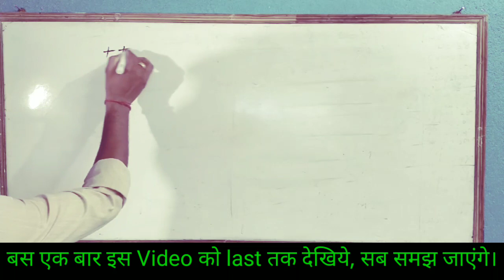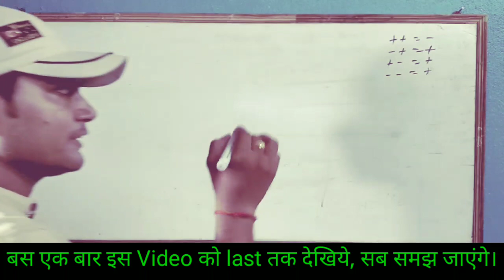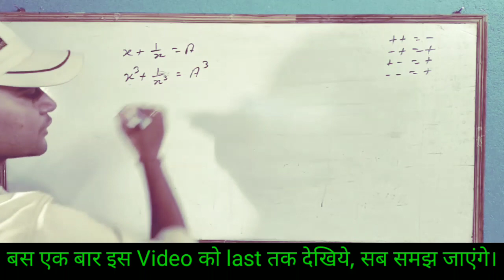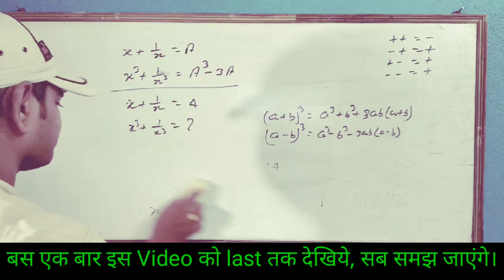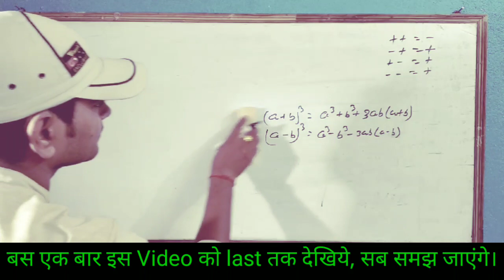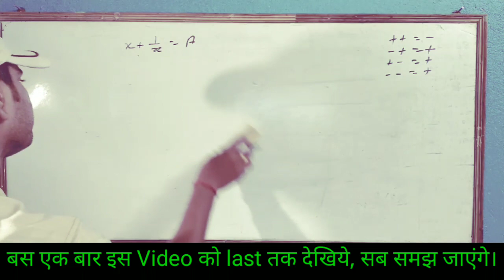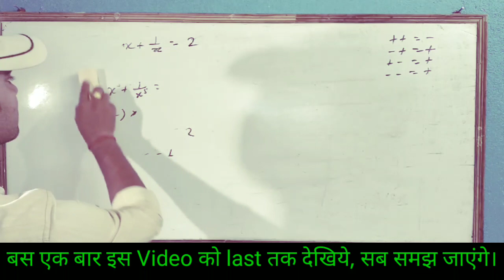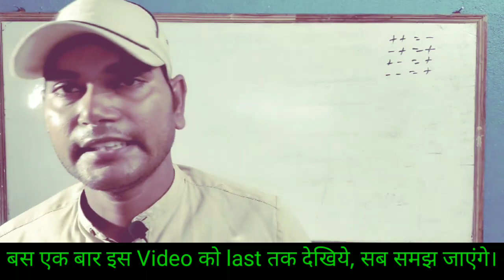Algebra Tricks for RRB NTPC, RRC GROUP D, CHSL, CGL, SSC GD | Group D Previous Year Questions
Algebra Tricks for RRB NTPC, RRC GROUP D, CHSL, CGL, SSC GD | Group D Previous Year Questions. बीजगणित Tricks

X+1/X = a then X^2+1/X^2 =?
X+1/X = a then X^3+1/X^3 =?
X+1/X = a then X^4+1/X^4 =?
X+1/X = a then X^5+1/X^5 =?
X+1/X = a then X^n+1/X^n =?

Additional Information -
railway previous year question paper math
railway previous year question paper algebra
railway ntpc previous year question paper math
railway ntpc previous year question paper algebra
group d previous year question paper math
group d previous year question paper algebra
group d previous year solved paper
group d previous year exam paper
group d last year paper
group d previous year question paper explanation
group d exam previous year question paper
rrb group d previous year question
ssc cgl algebra tricks
cgl algebra tricks
algebra tricks for chsl
algebra tricks for ssc cgl
algebra tricks for ssc chsl
algebra tricks for ssc
algebra tricks in hindi
algebra math tricks
ssc maths algebra tricks
tricks of algebra
algebra tricks for ntpc
algebra tricks for ntpc cbt 2
algebra tricks for rrc group d
algebra tricks for ssc gd
algebra tricks for all railway exam
algebra tricks for all competitive exam
maths
math online class
algebra
बीजगणित
algebra solution
rrb ntpc
ssc
mts